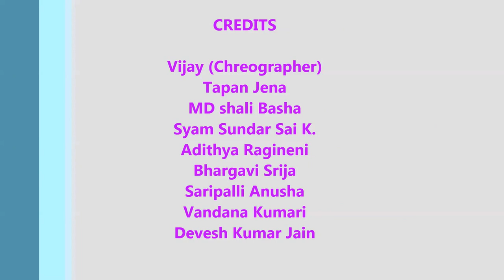Motivational Dance at Dr. Reddy's Lab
Dance performed on IPDO Utsav 2016 in Dr. Reddy's Lab. Bachupally Campus, Hyderabad.